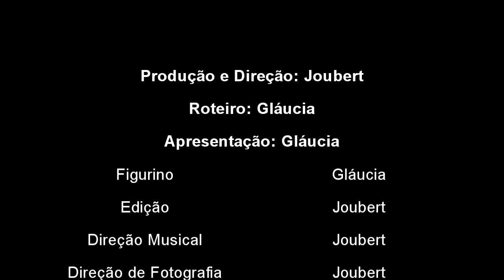Estante Indiscreta - Leituras de Fevereiro de 2014 #1 - Hibisco Roxo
Abertura adaptada de (vídeo fora do ar, mas ficam os créditos)